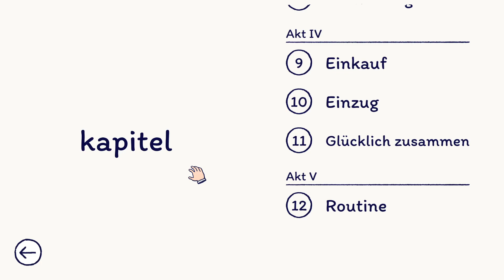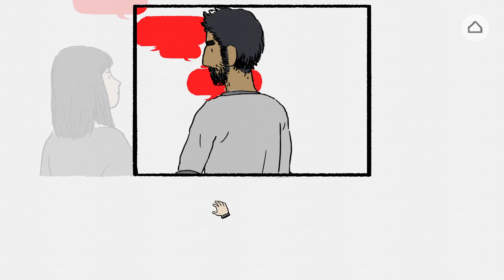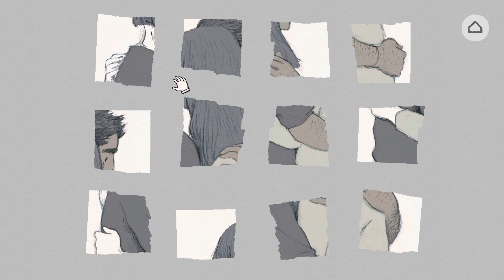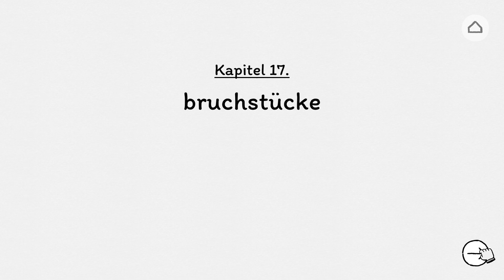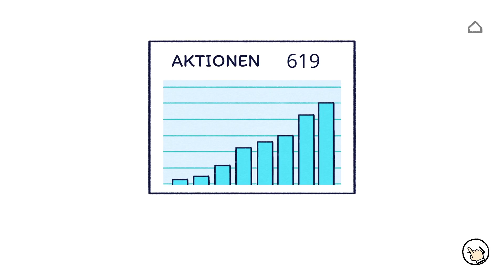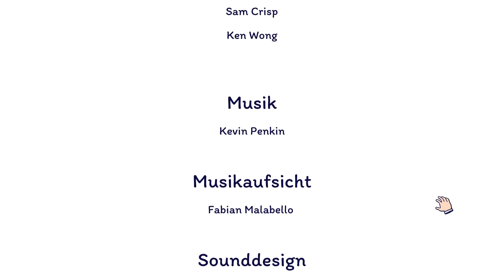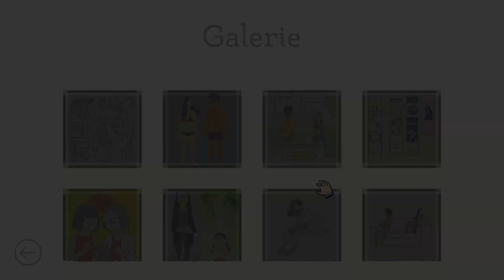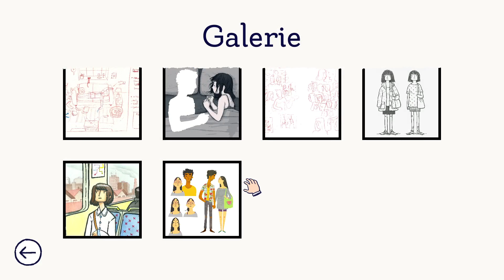let's play FLORENCE ♦ #03 ♦ Herzensangelegenheiten [ENDE]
Über FLORENCE:
♦ Entwickler: Mountains
♦ Publisher: Annapurna Interactive
♦ Plattform: Windows
♦ Release: 13. Feb. 2020
♦ Genre: Abenteuer, Gelegenheitsspiele, Indie
♦ Modus: Singleplayer

Wir würden uns riesig über ein Kommentar, ein Like und im besten Fall sogar ein Abo von dir freuen! :)
Wenn du magst, kannst Du uns auch gern mit einer Donation beglücken